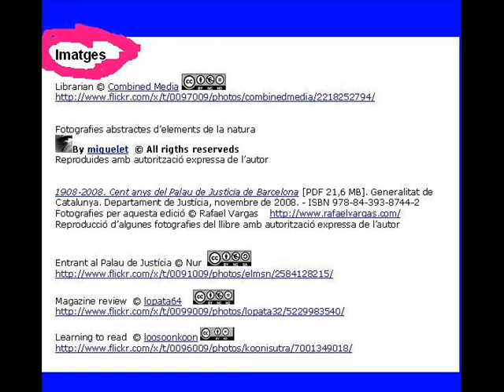20anys de la Xarxa de Biblioteques Judicials-1992-2012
Narrativa digital